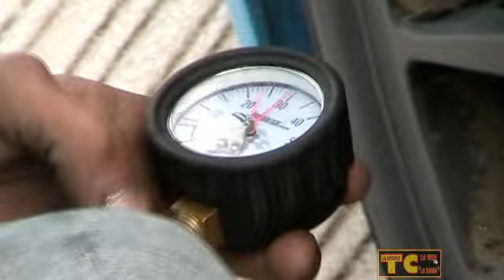El show del Top Race - La Pampa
Reviví la apasionante carrera con un gran show y además un corto resumen del resto del fin de semana.